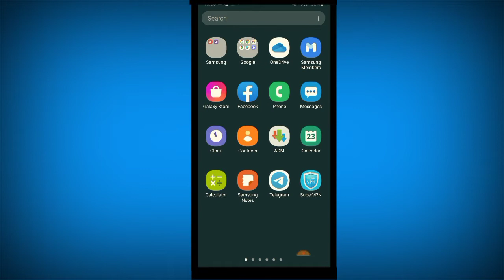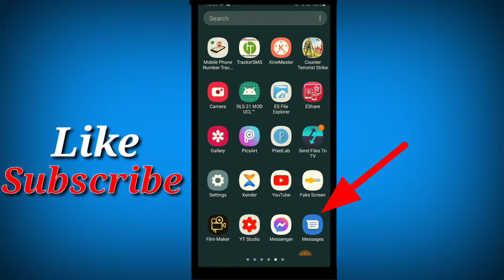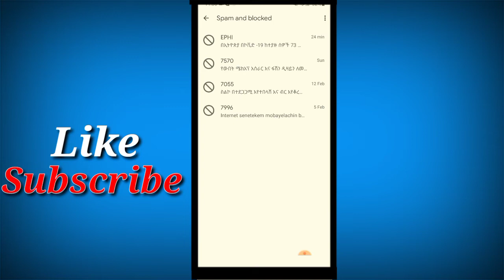የሜሴጅ ጋጋታ ላሰለቻችሁ ይሄው ምርጥ ዘዴ | አላስፈላጊ ሜሰጅ እንዳይደርሰን ማድረግ እንዴት ይቻላል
▶   ም ር ጥ ዕ ይ ታ . ም ር ጥ v i d e o _____________________________________________

◈ ለቻናላችንን አዲስ የሆናችሁ 🅢🅤🅑🅢🅒🅡🅘🅑 በማድረግ ቤተሰብ ሁኑ❤

recover video | how to recover deleted file | recover photo |ethiopian | eregnaye | የጠፋ ፎቶ | eytaye | የስልካችንን ባትሪ ከ 3 እጥፍ በላይ እንዲቆይ ለማድረግ | increase android phone battery life | phone battrey | increase battery | android | minew shewa | How to Get 1 Tb Storage for Free | 1 Tb Storage for Free for android | 1 Tb Storage for Free | Free storage for android | how to | donkey tube | ማየት ማመን ነዉ! 1 TB storage በነፃ ለስልካችን ዋዉ | How to Get 1 Tb Storage for Free | ስልክ ጠለፍ | ስልክ በቀላሉ መጥለፍ እና መቆጣጠር | የባልሽን ስልክ ጠለፍ | ኢሞ ጠለፍ | የፍቅረኛችሁን ስልክ ጠለፍ | ስልክ መሰለል | ስልክ መቆጣጠር | yesuf app | dani dope | ስልክ ከርቀት መጥለፍ | ሚስጥራዊ| ጠለፋ ዋትሳፕ ጠለፍ | ቴሌ ግራም ጠለፍ | tst app | ወሲብ | የስልክ ጥሪዎች | ኮድ ብቻ በመጠቀም እንዴት በርቀት ስልክ መጥለፍ እንችላለን 2020 አዲስ ዘዴ | Abrelo HD | yesuf app download | ዋይፋይ ጠለፍ | ነፃ ኢንተርኔት | ከርቀት ስልክ መጥለፍ | ስልክ መጥለፍ | ዋይፋይ | wifi connection |ዋይፋይ ፓስዎርድ ለመቀየር | ዋይፋይ ፍጥነት | speed up wifi | slow wifi | wifi speed | የጠፋብንን ፎቶ ቪዲዮ ዶክመንት እንዴት መመለስ እንችላለን

This Video only for education purpose how to block unwented messages.

ሜሴጅ ማገድ | ስልክ ቁጥር | ስልክ መጥለፍ | ሚሞሪ መግዛት ቀረ | ሚስጥራዊ ኮዶች | Eytaye | yesuf app | Abel Birhanu | ethiopia | አስገራሚ አኘ |